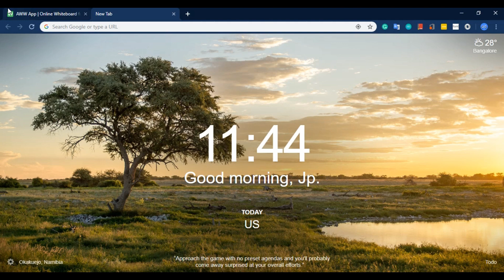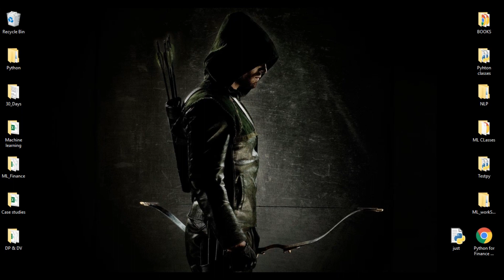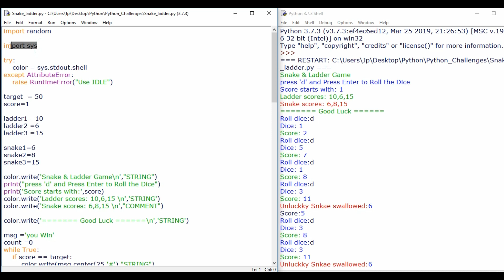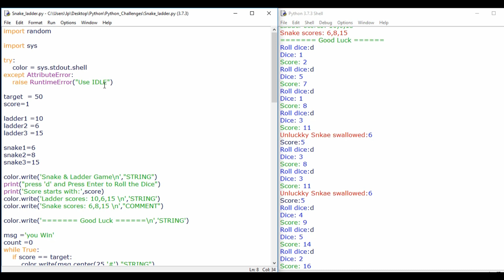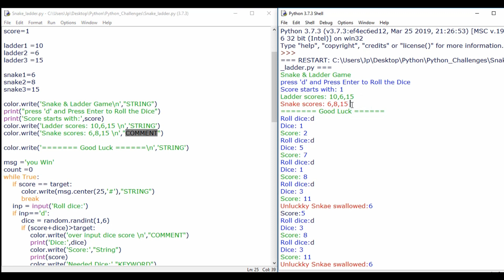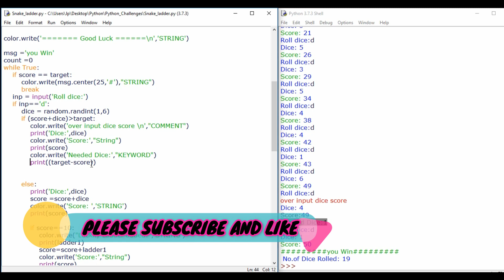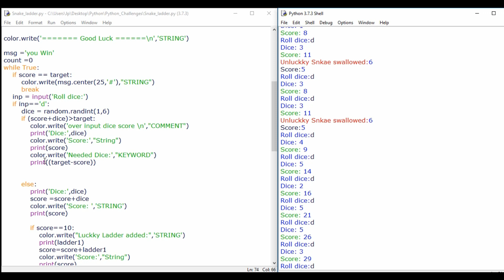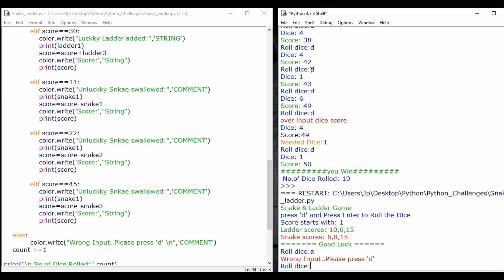snake ladder game with python | python free projects in telugu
Hey guys, Jp Here! we are providing python programming language tutorial for free in JpNaN channel.

you can check all python videos in the playlist in JpNaN channel
we will deal the entire series python programming language example.

I am thinking that these python programming video tutorials in telugu are very useful python programming learners
we will provide you in coming days python complete tutorials in telugu.
you can learn all these python videos in telugu for free.

snake ladder game with python and snake ladder game in python
snake ladder game with python | python projects in telugu
we started this playlist python tutorials for python tutorial for beginners in telugu.
For better understanding, we teach you python programming language tutorial in telugu.
we made python telugu tutorials very easy and practical manner.
Even if you are beginners no worries python tutorial for beginners with examples clearly.

There are so many python online courses are there but none of them are most efficient to deal python programming language tutorial, and snake ladder game with python
you can take these course as python crash course in telugu if you are know some basics.
and snake ladder game with python andsnake ladder game with python
There are so many python tutorials in youtube but this python tutorial in telugu are very special for all.and snake ladder game with python and snake ladder game with python
we provide this great opportunity to learn python programming in telugu.
learn python in telugu easy and practical manner.

snake ladder game with python

snake ladder game with python, snake ladder game with python. snake ladder game with python and projects in telugu